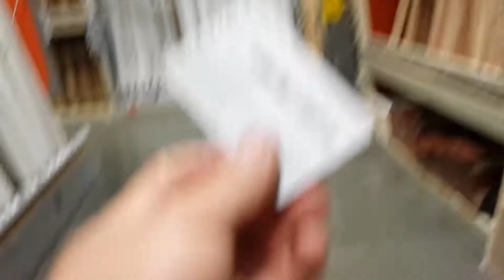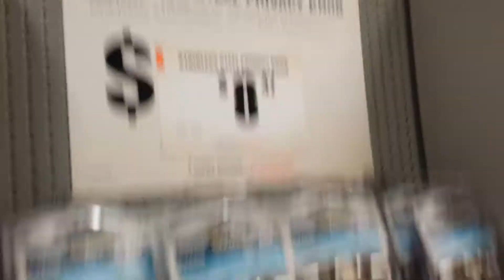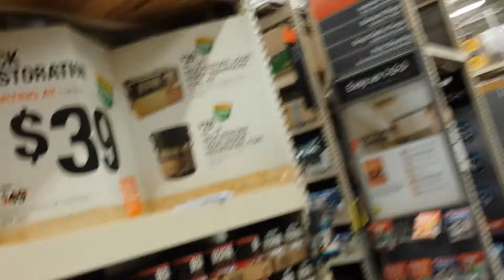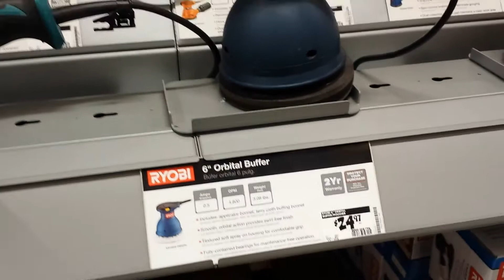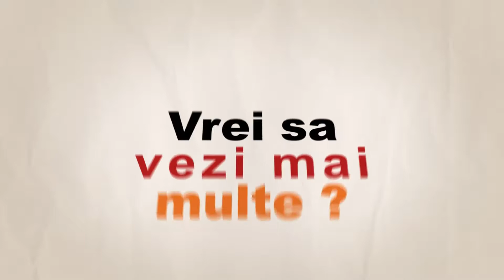[tocka.me] Home Depot - VLOG - VideoMaleave din America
Discutam pe toate temele, va arat america si povestesc cum e.
Incerc sa fac o serie de filme scurte sa pot sa socializez cu voi

Mesaj pentru toti care urmaresc VideoMaleavele din America.
Materialele nu sunt cenzurate si nu recomand celor sub 18 ani